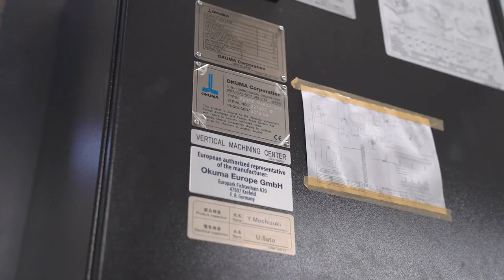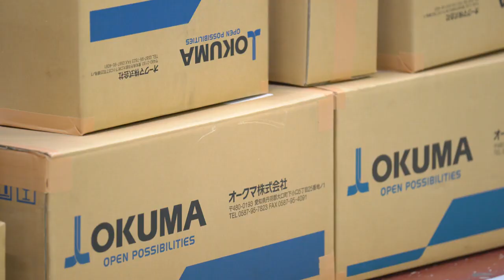ПРОИЗВОДСТВО SKYWAY НОВЫЙ ОБРАБАТЫВАЮЩИЙ ЦЕНТР OKUMA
В рамках программы расширения производственных мощностей 5 ноября в 1-й производственный цех ЗАО «Струнные технологии» был доставлен вертикальный 5-осевой обрабатывающий центр модели GENOS M460V – 5AX производства японской корпорации OKUMA.

Он необходим для обработки сложных деталей, которые будут использованы при сборке транспортных комплексов SkyWay, например, корпуса мотора или гидроблоков. Благодаря своим характеристикам станок обеспечивает высочайшую точность обработки и пользуется мировой известностью. А прочная конструкция с двумя стойками, полным одновременным управлением по 5 осям и высокой термостойкостью позволяет с лёгкостью резать самые разные материалы.

Обрабатывающий центр OKUMA потребовался в связи с большими планами компании по реализации адресных проектов и стал одним из первых станков, которые в ближайшее время появятся на производстве.